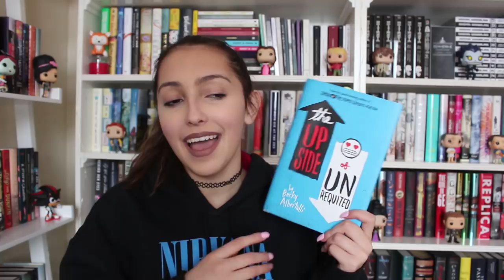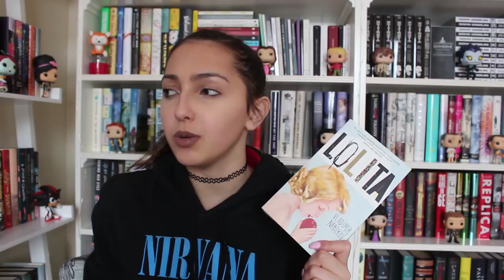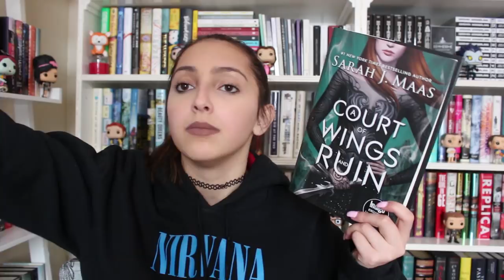top 17 books of 2017 //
p.s. I know I look in the view finder way to much in this video XD I was constantly trying to make sure I was in frame, if it was in focus and if I looked like trash or not lmao XD so sorry loves